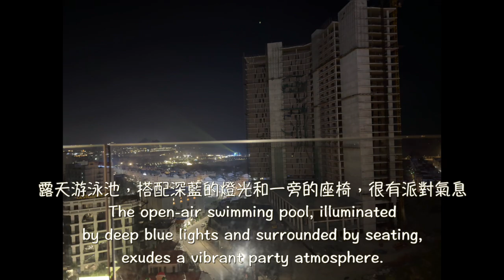The Yacht Hotel by DC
這間飯店是下龍灣新建設的飯店，GOOGLE地圖還是尚未完工的建築，房間設施相當新穎乾淨且舒適，浴室是乾濕分離，還有浴缸，電視是三星還有YOUTUBE可以看，早餐也是自助餐式的，選擇也很多。